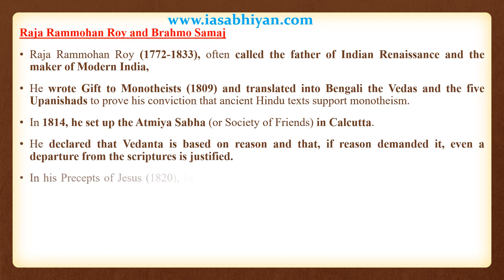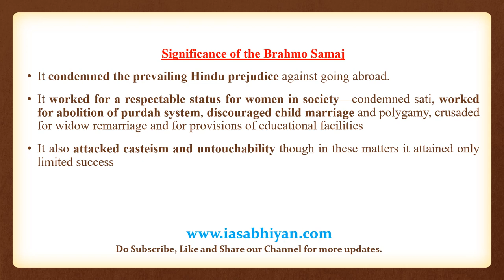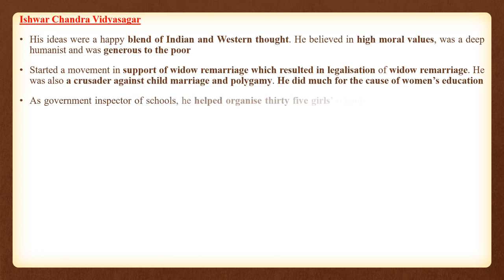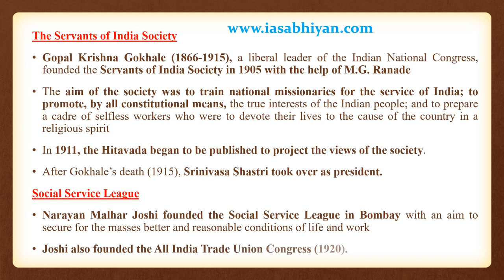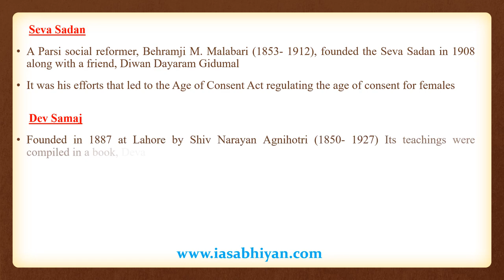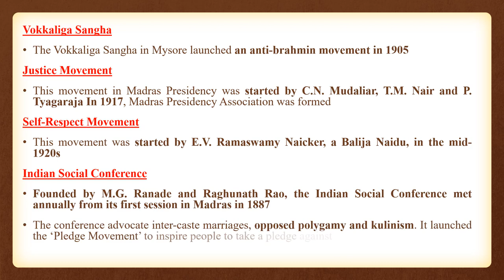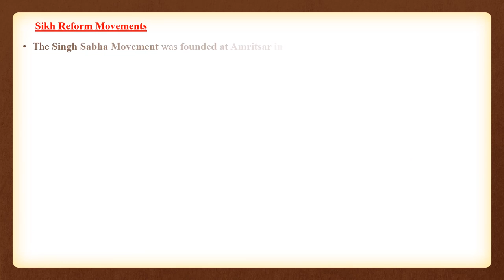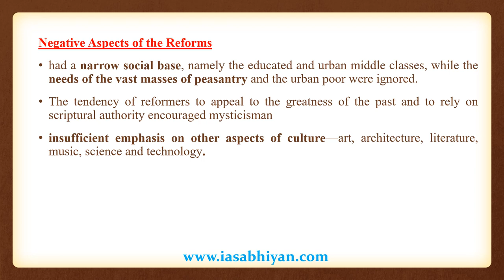[Spectrum Modern India History]- A General Survey of Socio Religious Reform Movements I IAS ABHIYAN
This video is going to explain Chapter-9 of Modern India History of Spectrum Publication. Do follow this quick revision series of Modern India History and revise them with multiple times. We have allotted more specific time for all aspirants to read complete relevant points compiled from the most followed Book for Modern History. Hope it will help to all our beloved followers. Focus on the keywords highlighted and revise them with multiple times..

Modern India History
History of Modern India
Spectrum Modern India History

Follow us to get the latest updates on:
1. Prelims Booster
2. Important Government Schemes
3. Quick Revision Prelims Series
4. NCERT Compilations Series
5. Standard Book Compilations Series
6. GS Complete Course Series

Do visit our other important topics for UPSC Prelims-2020

Recently we have uploaded Prelims Monthly Booster for the upcoming Prelims-Exam-2020. More than 100+ facts were covered on for easy and quick revision. Do watch from the below link:

Do follow our site for daily update.

Its a kind request to all our beloved followers. Thanks.